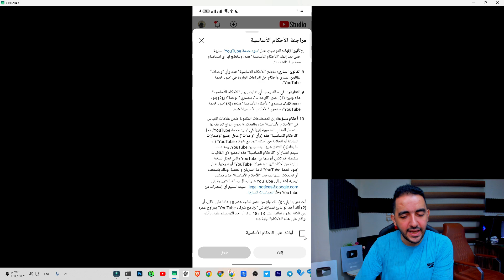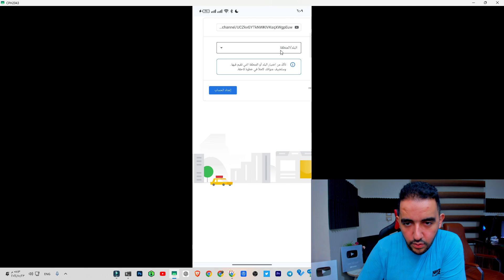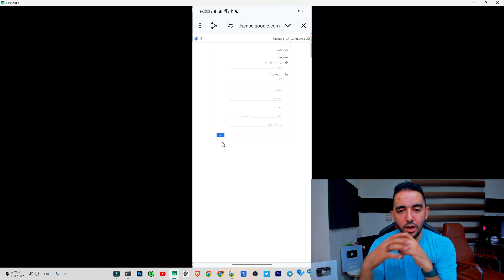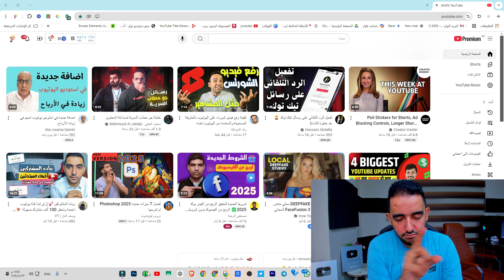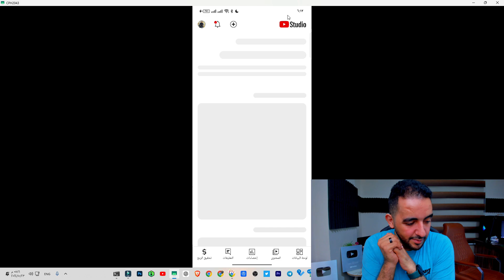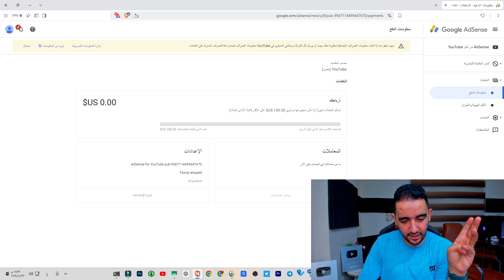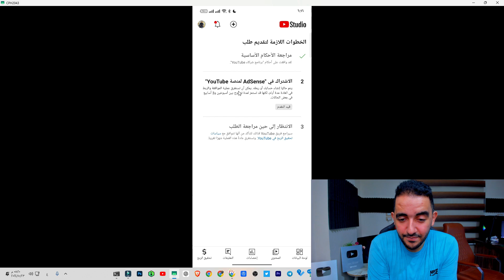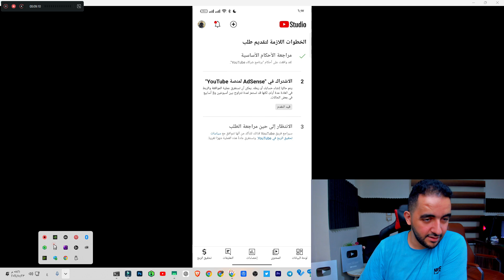تفعيل قنوات اليوتيوب فى 24 ساعة ✅ إنشاء "حساب جوجل ادسنس" من الصفر للمبتدئين ✅ تحقيق شروط اليوتيوب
"حساب جوجل ادسنس"
هل أنت مستعد للانضمام إلى AdSense؟ تحتاج إلى العنصرَين التاليين لإنشاء حساب على AdSense:
حساب على Google: إذا كنت تستخدِم Gmail أو أي خدمة أخرى من Google، يعني ذلك أنك تملك حسابًا على Google. وإذا لم يكن الأمر كذلك، يمكنك إنشاء حساب على Google عند إنشاء حسابك على AdSense.
المحتوى الخاص بك الذي أنشأته من البداية: قد يتمثل هذا في موقعك الإلكتروني أو مدونتك أو أي محتوى أصلي آخر، ما دمت أنك المالك وأنك تلتزم بما ورد في سياسات برنامج AdSense.
ملاحظة: حتى إذا لم يكن موقعك الإلكتروني جاهزًا حتى الآن، لا يزال بإمكانك إنشاء حساب على AdSense. وهذا سيتيح لك فرصة استكشاف AdSense أثناء وضع اللمسات النهائية على المحتوى.
كيفية إنشاء حسابك
انقر على البدء.
سجّل الدخول إلى حسابك على Google.

ننصحك بأن تختار نعم حتى نتمكّن من مساعدتك على الاستفادة إلى أقصى حد من AdSense. ويمكنك تغيير إعدادات الاتصال بك في وقت لاحق.
اختَر بلد أو منطقة الدفع.
ملاحظة: تأكّد من اختيار البلد/المنطقة التي تعيش فيها حاليًا والمكان الذي يمكنك أن تتلقّى فيه رقم التعريف الشخصي (PIN) بالبريد. وسيساعدك هذا الإجراء على تسلُّم الدفعات المستحقة لك في المستقبل. ولن يكون بإمكانك تغيير بلدك/منطقتك لاحقًا في AdSense.
راجِع أحكام وشروط AdSense واقبلها.
انقر على بدء استخدام AdSense.
لقد سجّلت الدخول الآن إلى حسابك الجديد على AdSense.
طريقة انشاء حساب ادسنس 2023
حصريا | طريقة انشاء حساب ادسنس بعد تحديثات 2023 | Google AdSense
انشاء حساب ادسنس 2022 و  ربط جوجل ادسنس بالقناة
 انشاء حساب جوجل ادسنس 2023 | بعد التحديثات | ربط جوجل ادسنس بالقناة
بعد التحديثات الجديدة الخاصة ب انشاء حساب ادسنس 2023 ، أصبحت الخطوات  أسهل بكثير و تأخذ وقتاً أقل بكثير، و في فيديو اليوم سنتعلم بالخطوات كيف يمكننا انشاء حساب ادسنس 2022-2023 مفعل و جاهز ليستقبل الأرباح من اليوتيوب أو من مدونتك ، و ربطه مباشرة مع القناة او المدونة طريقة انشاء حساب ادسنس 2023  .
طريقة انشاء حساب ادسنس 2023 بعد اخر تحديث
حساب ادسنس هو بمثابة المحفظة التي يتم من خلالها  إيصال أرباح اليوتيوب الخاصة بك اليك ، و لهذا يعتبر وجود انشاء حساب ادسنس مفعل و حسب التحديثات من اهم الشروط اللازم توفرها لبدء استقبال الأرباح من اليوتيوب ، سنتابع في هذا الفيديو كل الخطوات التي ستمر بها خلال عملية انشاء حسابك على ادسنس ، من كتابة الجي ميل حتى رسال التفعيل طريقة انشاء حساب ادسنس 2023  .
 انشاء حساب جوجل ادسنس 2023 | بعد التحديثات | ربط جوجل ادسنس بالقناة طريقة انشاء حساب ادسنس 2023
اتعلم تنجح,اتعلم,تنجح,الربح من اليوتيوب,ادسنس,ربط القناة بادسنس,تقديم القناة للمراجعة,ربط القناة بحساب ادسنس,حل مشكلة ربط القناة بادسنس,ربط القناة بادسنس 2023,ربط القناة بادسنس وتحقيق الدخل,تفعيل الاعلانات على القناة,الربح من ادسنس,حل مشكلة تأخير الخطوة الثانية اثناء ربط القناة بجوجل ادسنس